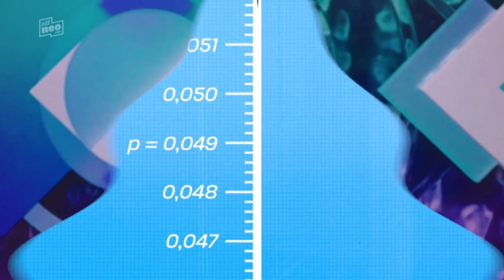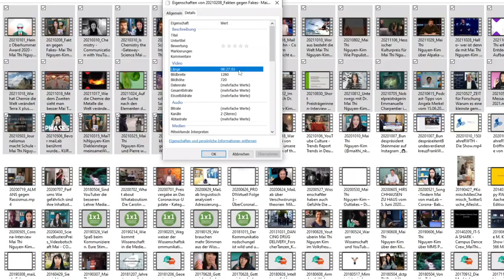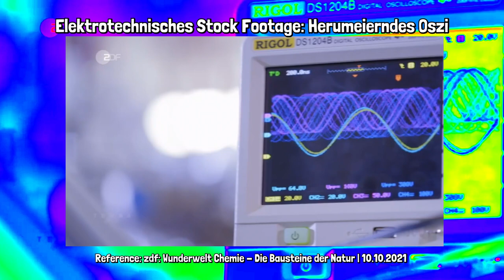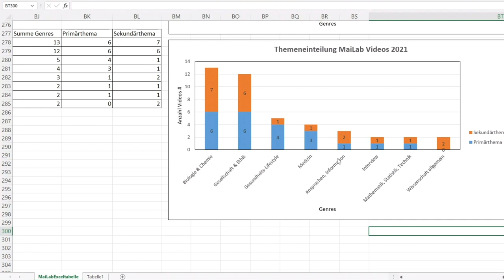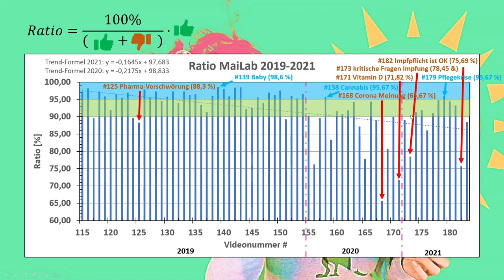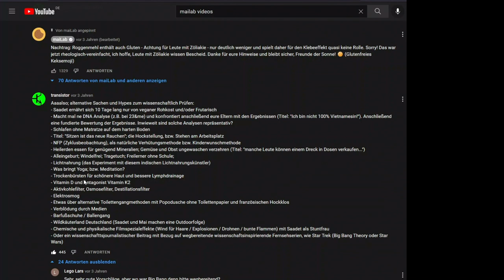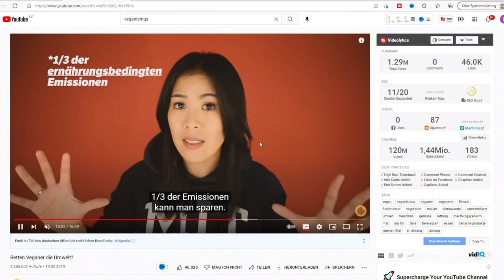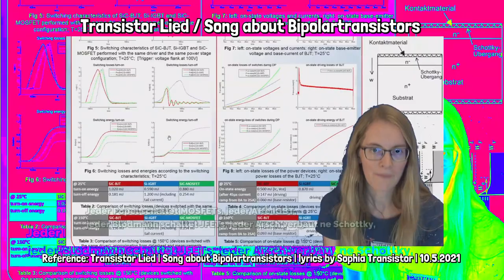MaiLab wissenschaftlich geprüft, hypernerdig analysiert | Episode 4 (römisch IV) | review by Sophia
Ein kleines MaiLab WissenschaftlichGeprüft mit Daten bis Anfang 2022.
morethannerds liebevoll und detailverliebt filmschnipselmäßig zusammengeschnitten.
Auf den Spuren von Mais Erfolg, Performance und Wissenschaftsjournalismuskommunikationsstrategien.
Scitainment und Edutainment auf YouTube im wissenschaftlichen Kontext.
Filmthemen und Videoinhaltsanalyse. Clickbaity Titel. Besser streiten.
Medienkompetenz, Quellenkompetenz, Literaturrecherche und Allgemeinbildung schützt gegen Fake News.
MaiLab wissenschaftlich geprüft, hypernerdig analysiert und evidenzbasiert durchgemessen Episode 4 (römisch IV) | review by Sophia Transistor

Inhaltsangabe:
00:00 Intro
00:29 Nerdy by Nature Star Trek IV Vorglühen
02:40 Statement: Alles wird gut!
05:39 Tabellenkalkulation Datenanalysezeug
11:06 Wunderwelt Chemie und MaiThinkX Kritik
12:35 Stock Footage in Science Communication
17:27 Über Inhalte und Themen
23:36 Ratios und Dislikes
30:39 Sophias Kommentare
32:23 Vorschlag-Erfolgsmeldungen
35:58 Sophias Verbesserungsvorschläge
42:26 EduYouTube
43:50 Zuschauerquizfragen
45:38 Outro

# Videos:
- MaiLab:
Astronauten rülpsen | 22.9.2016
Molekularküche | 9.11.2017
Das Ende | 5.4.2018
Sami wissenschaftlich geprüft | Detox-Rezepte | 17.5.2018
Made My Day wissenschaftlich geprüft | 7.6.2018
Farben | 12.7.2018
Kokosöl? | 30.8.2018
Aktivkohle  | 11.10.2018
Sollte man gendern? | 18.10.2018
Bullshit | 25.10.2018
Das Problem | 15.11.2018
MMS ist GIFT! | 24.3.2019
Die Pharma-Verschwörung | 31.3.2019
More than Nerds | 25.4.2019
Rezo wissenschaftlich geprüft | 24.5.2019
Pupse | Schlagzeilen wissenschaftlich geprüft | 6.6.2019
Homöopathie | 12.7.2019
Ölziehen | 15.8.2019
Käse Musik | 1.9.2019
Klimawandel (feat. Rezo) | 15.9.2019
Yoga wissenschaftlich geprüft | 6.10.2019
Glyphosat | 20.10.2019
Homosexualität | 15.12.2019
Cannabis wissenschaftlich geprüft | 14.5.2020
Antidepressiva - ja oder nein? | 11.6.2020
Krasser Weg zur Million | 3.9.2020
Vitamin D wissenschaftlich geprüft | 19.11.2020
7 kritische Fragen zur Impfung | 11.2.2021
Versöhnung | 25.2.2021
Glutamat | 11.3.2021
Die Pille wissenschaftlich geprüft | 8.7.2021
MaiThinkX - Die Show:
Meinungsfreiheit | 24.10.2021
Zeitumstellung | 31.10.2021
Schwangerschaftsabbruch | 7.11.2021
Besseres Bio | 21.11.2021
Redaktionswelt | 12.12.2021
Ask Mai Anything:
sciencentric: How Science Improves Your Thinking | 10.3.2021
Droemer: Fakten gegen Fakes! | 8.2.2021
Argon Verlag: Dr. Mai Thi Nguyen-Kim bei "Hingehört" | 2.3.2021
Der Pierre M. Krause Kanal: Mai Thi Nguyen-Kim und Pierre werden handgreiflich | Kurzstrecke | 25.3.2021
Together for Fact News: Goethe-Universität | 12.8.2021
Chemie ist GDCh: Preisträgerinnen-Interview | 9.7.2021
prismaTV: Chemie ins Hauptprogramm | 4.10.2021
Joseph DeChangeman: Get Inside mit Mai Thi @maiLab | Dokumentation | 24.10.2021
Convent Kongrass: ZEIT für Forschung | 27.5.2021
medium magazin: Wie Populisten die Wissenschaft kapern (JdJ 2020) | 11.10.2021
ZAPP: Clash - Wissenschaft und Medien | 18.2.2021
WDR Doku: Klimawandel | 2.3.2021
TIDETV: Journalismus macht Schule | 3.5.2021
zdf:
Wunderwelt Chemie:
Die Bausteine der Natur | 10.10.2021
Die Magie der Verwandlung | 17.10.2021
Die Elemente des Lebens | 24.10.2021
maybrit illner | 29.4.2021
Ein Mann, ein Fjord! | Spielfilm 2009
MoMa: Meinungsaustausch | 8.3.2021
Brömi brutzelt mit Mai | 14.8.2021
Star Trek IV: Zurück in die Gegenwart |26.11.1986
YouTube Creators: Neuerungen beim „Mag ich nicht“-Zähler | 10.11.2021
Susan Wojcicki: Our 2022 Priorities | 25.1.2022
The Secret Life Of Scientists:
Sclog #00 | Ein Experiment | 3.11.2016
2000 ABO SPECIAL | 2.6.2016
Sophia Transistor:
MaiLab wissenschaftlichstatistisch hypernerdig analysiert
MaiLab wissenschaftlich geprüft hoch 3
Transistor Lied | Song about Bipolartransistors | lyrics by Sophia Transistor | 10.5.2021
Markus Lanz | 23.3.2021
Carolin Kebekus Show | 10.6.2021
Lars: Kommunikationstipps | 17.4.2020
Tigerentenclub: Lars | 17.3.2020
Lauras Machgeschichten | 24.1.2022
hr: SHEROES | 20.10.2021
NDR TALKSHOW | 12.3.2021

# Audio:
wbg Podcast: Wissen teilen #25 | 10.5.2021
Gemischtes Hack | Felix Lobrecht Tommi Schmitt | 5 schnelle Fragen an Mai | 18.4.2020
TERRA X: Podcast mit Dirk Steffens | 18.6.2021
Deutschlandfunk Kultur: „Wer nicht kochen kann, ist auch kein guter Chemiker“ | 3.1.2019
Hörbuch: WIRKLICHKEIT